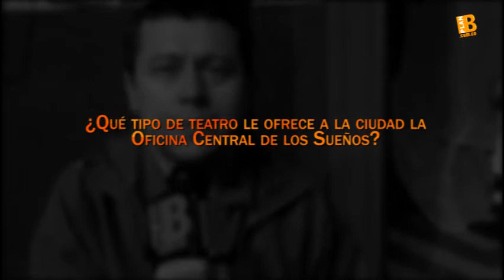"El teatro en Medellín está más vivo que nunca": Jaiver Jurado Giraldo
Jaiver Jurado ha dedicado su vida no solo al teatro sino a dirigir entidades culturales que están relacionadas con las artes escénicas y dramáticas. En la actualidad es el presidente de la Asociación Medellín en Escena y director de la Oficina Central de los Sueños, un grupo de teatro que lleva cerca de quince años en la ciudad. Esto fue lo que nos dijo en la celebración del Día Internacional del Teatro.